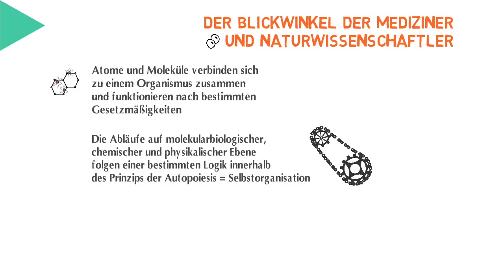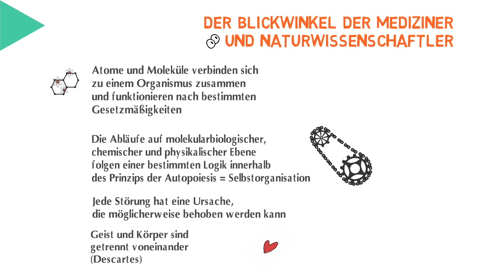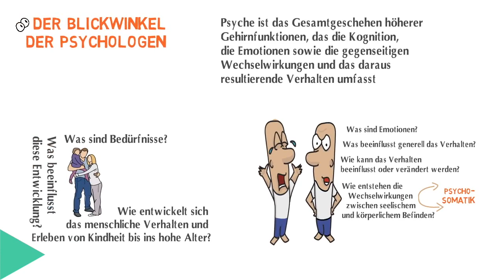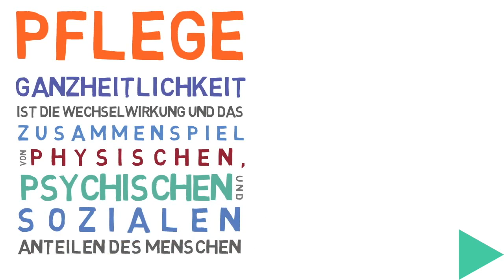DER MENSCH *für Pflege-Azubis im 1.Ausbildungsjahr*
Der Mensch aus diversen Perspektiven - das Menschenbild in der Pflege.